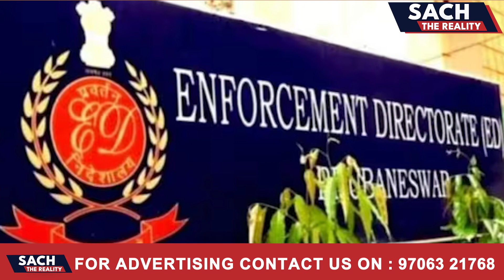ষষ্ঠবাৰৰ বাবেও ইডিৰ চমন উপেক্ষা কেজৰিৱালৰ